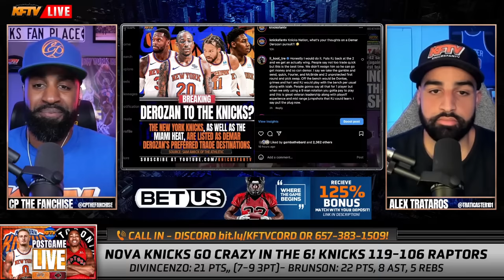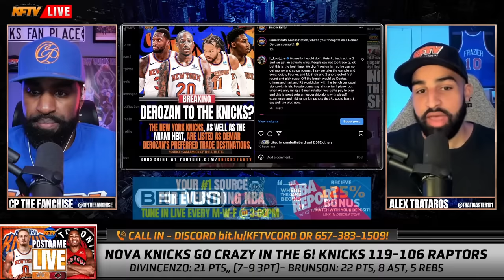Knicks News: DeMar DeRozan Wants To Be Traded To The Knicks?! | KFTV Reacts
Use this link for a 125% sign up bonus at BetUS